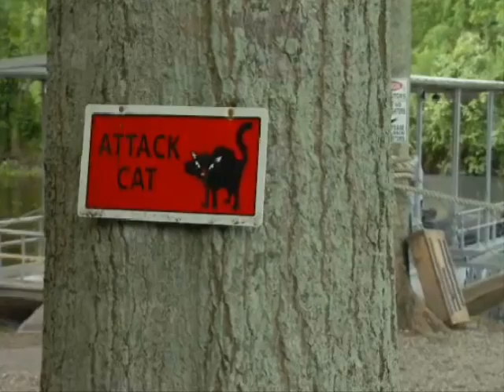CAT FIGHT ALIGATORS.